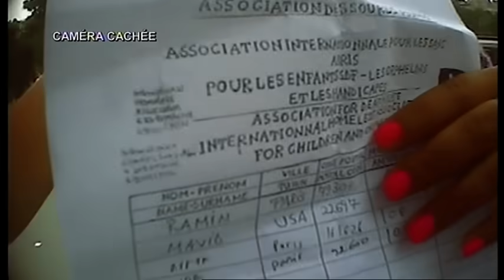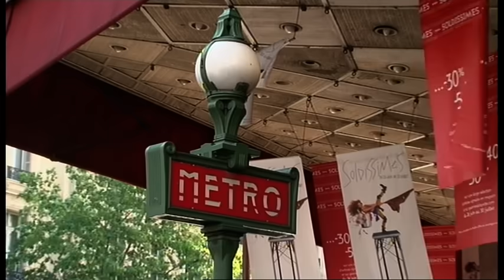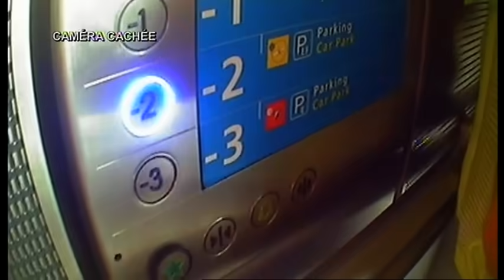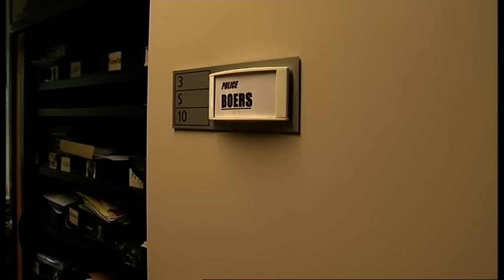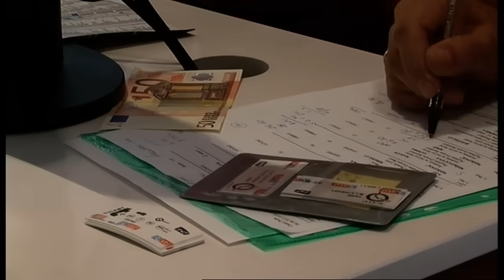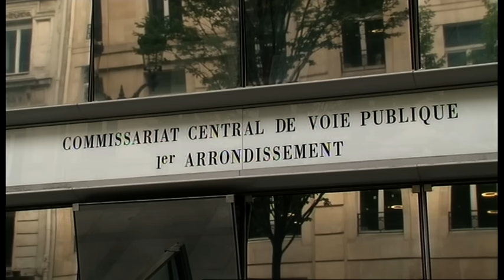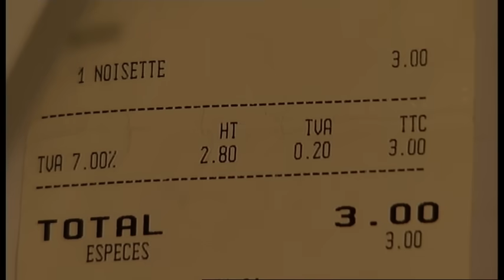Paris : attention aux arnaques !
Paris attire 32 millions de visiteurs par an : venus de province ou du bout du monde, ils sont autant de proies faciles pour les voleurs et les arnaqueurs qui agissent dans la capitale ! Près des Grands magasins ou le long des quais de Seine, des groupes de jeunes pickpockets très habiles détournent l'attention des touristes. En brandissant de fausses pétitions, des plans ou des journaux sous le nez de leurs victimes, ils réussissent en un rien de temps à leur faire les poches. Pour berner les vacanciers, d'autres surfent sur la crise, comme les camelots « nouvelle génération » qui tentent de refiler aux passants de faux bijoux en or. Pour lutter contre cette délinquance qui ternit la réputation de Paris dans le monde, les policiers de la BAC battent le pavé sans relâche. Avec eux, vous découvrirez les pièges que réservent les quartiers touristiques.

Chaîne : W9
Émission : Enquête d’action
Date de diffusion : 28/03/2014
Réalisation : Romain Perrot